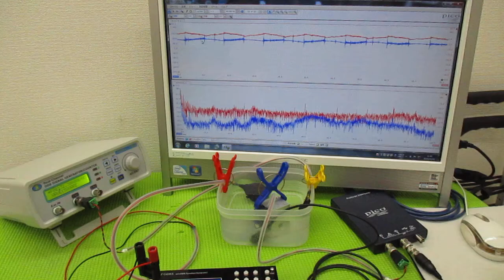メガヘルツの超音波発振制御技術 ultrasonic-labo